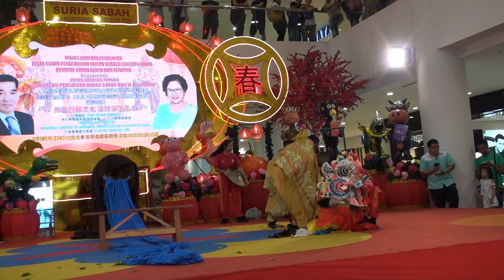2019己亥年首屆沙巴客家麒麟舞文化交流大匯演-吧巴客家公會麒麟團麒麟表演